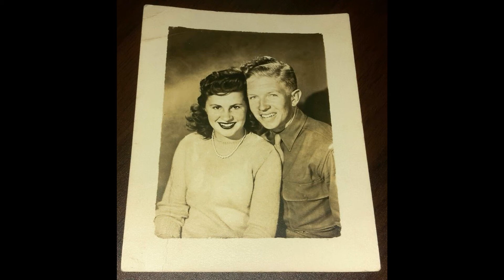Edward Gates White (The Great Gates) Love Is A Mistake (1952)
Edward Gates White:Vocals

Poss. Ike Perkins:Guitar

Poss. Charles "Red" Saunders:Drums

Recorded in Chicago, IL. Wednesday, November 26, 1952

Originally issued on the 1989 album "The Long Man Blues" (Pearl PL-17) (LP)

This recording taken from the 2000 album "Long Man Blues" (Delmark DE-717) (CD)